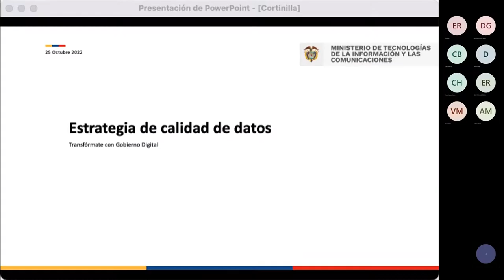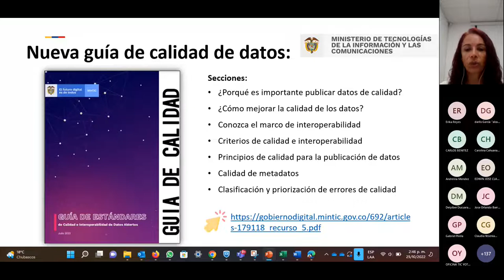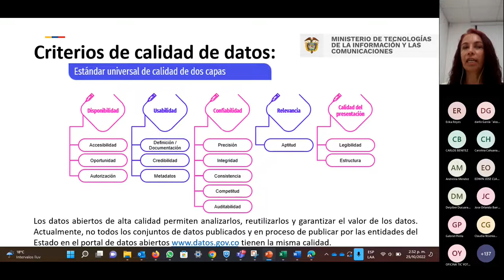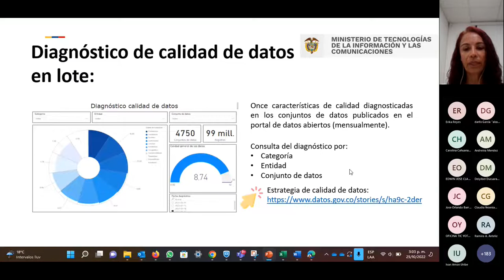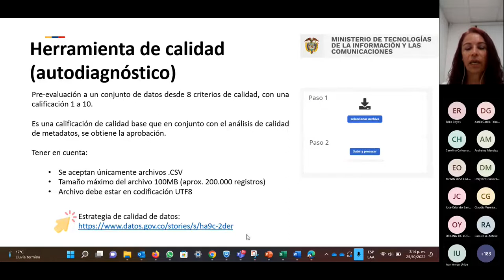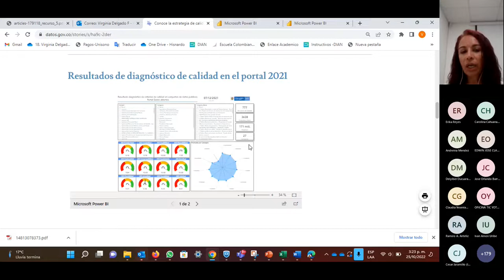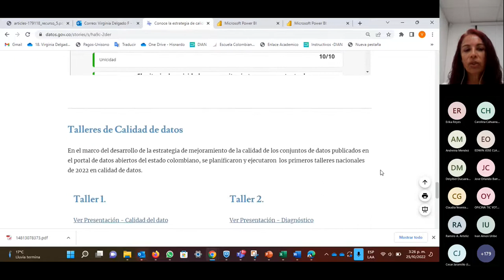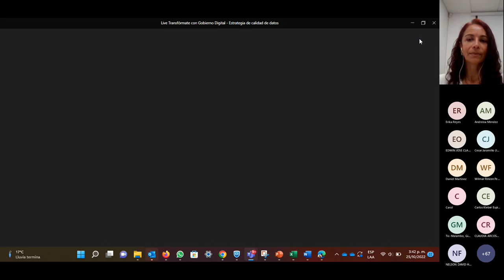Estrategia de Calidad de Datos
Conoce la estrategia de calidad de datos y la nueva guía de estándares de calidad